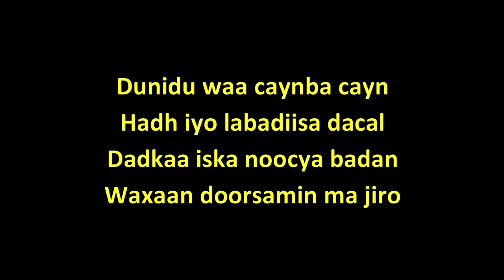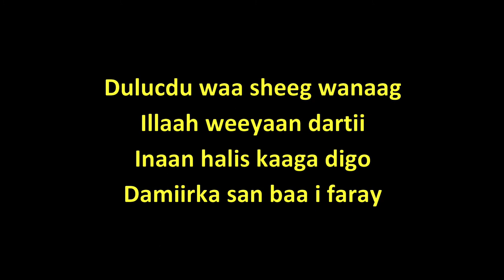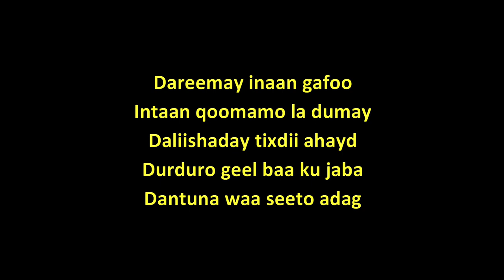Dastuur Qoys lyrics - Abdulqadir Aj - Hees Cusub 2021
Heesihii hore oo dhan ka dhageeso
ama ka daawo halkaan ISKII

"MAHADSANID"